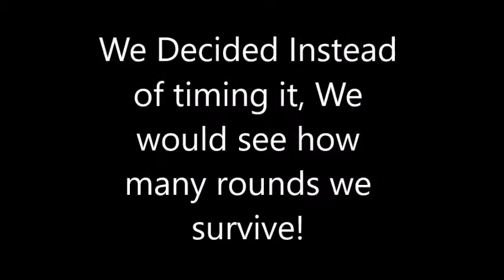MY EYES ARE GLUED SHUT!! | Who Can Survive the Longest?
ALL I CAN SAY IS WATCH!

You should watch: "Addicted to Paper Plates | My Strange Addiction"